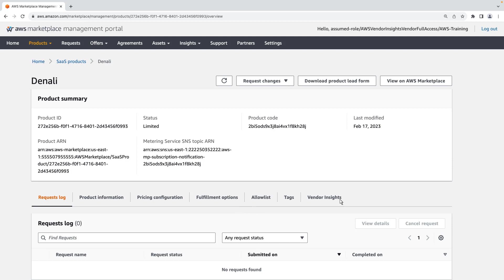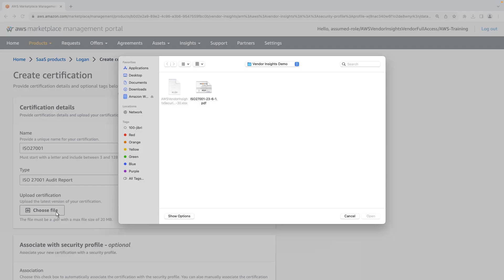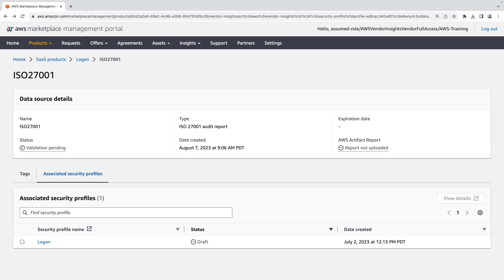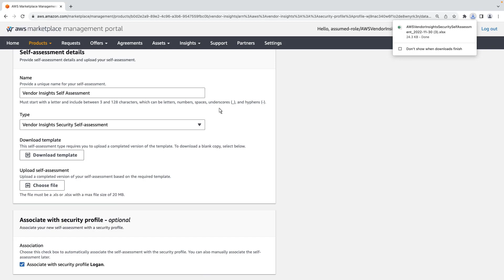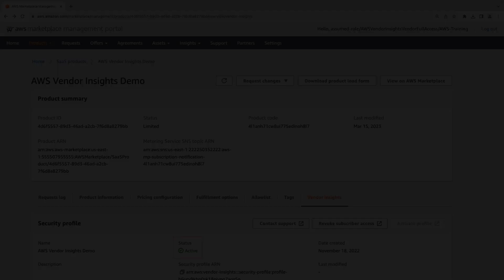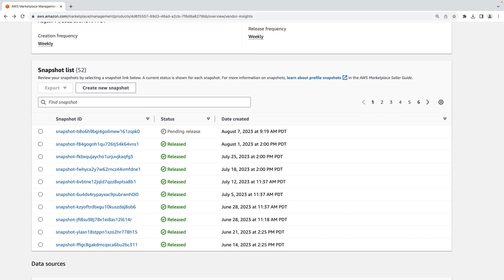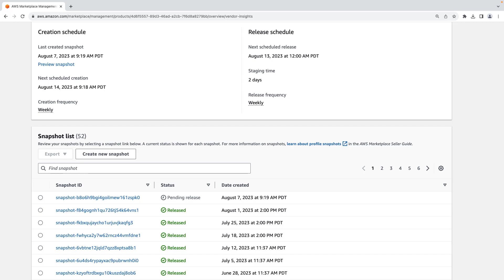Set up an AWS Marketplace Vendor Insights Security Profile | Amazon Web Services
In this video, you will see how to set up an AWS Marketplace Vendor Insights security profile. With this feature, you can gather security and compliance information and make it available to buyers to reduce the operational burden of responding to buyer requests for information.

For more information on this topic, please visit the resource(s)